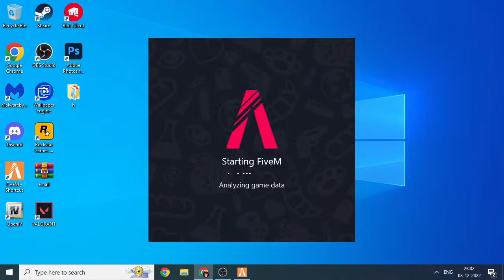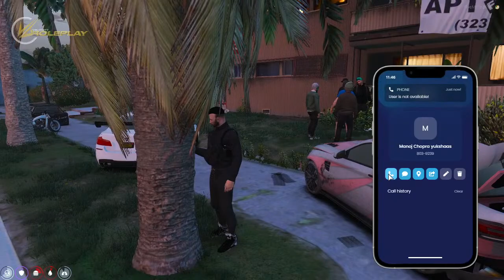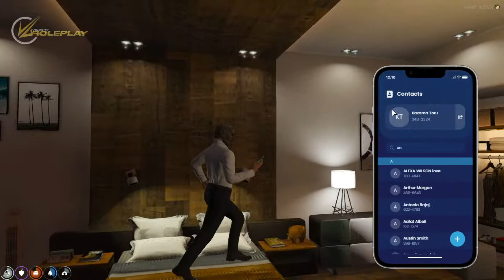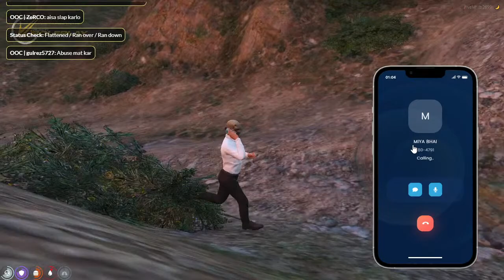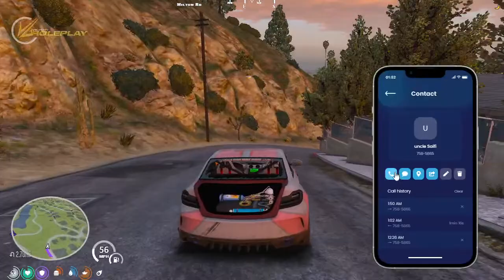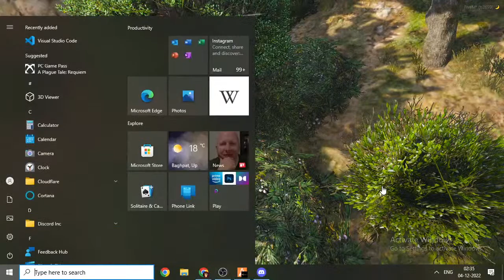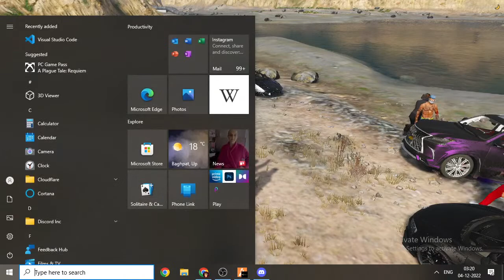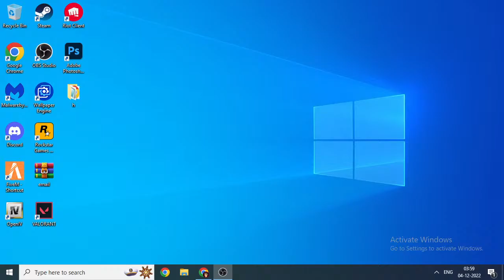GTA 5 ROLEPLAY LIVE | DAY - 127 | VLT ROLEPLAY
HI MY NAME IS VANSH AND I LIVE IN DELHI OR I LOVE TO PLAY GAMES AND MAKING GAMING CONTENT WE ALSO UPLOAD GAMING TECH, ABOUT GAMING, GAMING VIDEOS, VLOGS GAMING IF YOU LIKE OUR CHANEL SUBCRIBE,LIKE,SHARE,COMMENT.

Thank You All Members For Supporting

Top Super chatter-
Top Member -

MORE INFO-

PROCESSOR-Ryzen 52600

RAM- 16 GB FLURY DDR4 RAM

STORAGE INFORMATION-120GB SSD,1TB HDD WESTERN DIGITAL

MOTHERBOARD-ASUS PRIME B40M

GPU-ASUS GTX 1050TI

POWER SUPPLY-VS550

GAMING ID-
PSN-vansh5656
STEAM ID-avansh910

KEEP SUPPORTING